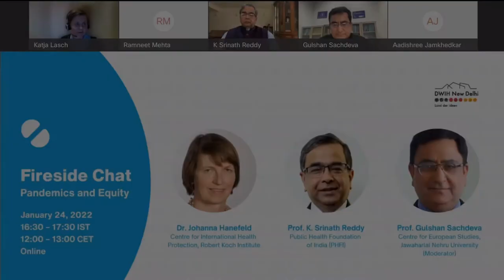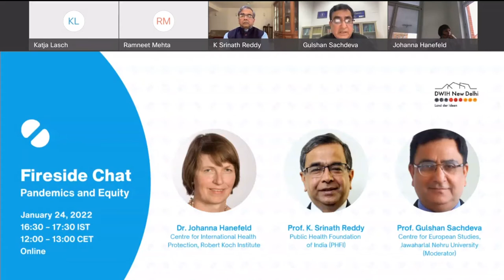Fireside Chat- Pandemics and Equity with Prof. K Srinath Reddy (PHFI) and Dr. Johanna Hanefeld (RKI)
The latest developments have once again shown the volatility of healthcare systems across the globe and that nations cannot by themselves overcome the pandemic.

In this fireside chat, we will host senior experts from leading research and policy advisory institutions in the field of public health. They will discuss topics such as, accessibility to information, healthcare but also the question of global distribution of vaccines and the challenges of researchers in policy advice.

The event offers an international outlook on the topic of equity in the pandemics with perspectives of a developed and developing economy.